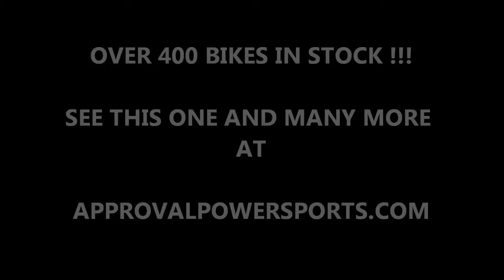2007 suzuki gsxr 600 used sportbike for sale